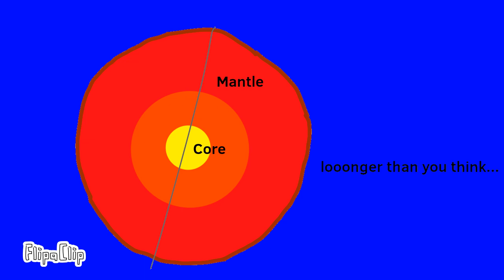Trying to get the last Pringle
pitza